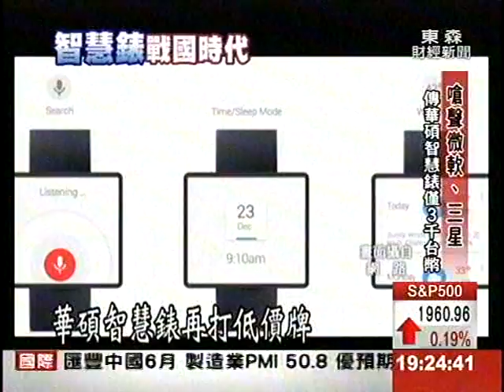99美元?傳華碩超低價殺入智慧錶戰場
智慧錶市場百家爭鳴，傳出【華碩】要打出超低價牌加入戰局！國外科技網站爆料，華碩打算在９月，推出旗下第一款智慧錶，售價將會壓在99-149美元之間，瞄準微軟和三星LG等科技大廠，幾乎只要半價。